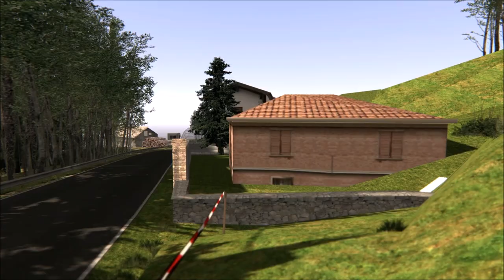S.Stefano Gambarie Serpa Giovambattista Peugeot 205 Rallye Gr.A By TeamCronoFactorLive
Organizziamo Campionati Online Con Assetto Corsa ed Rfactor
             ByTeamCronoFactorLive